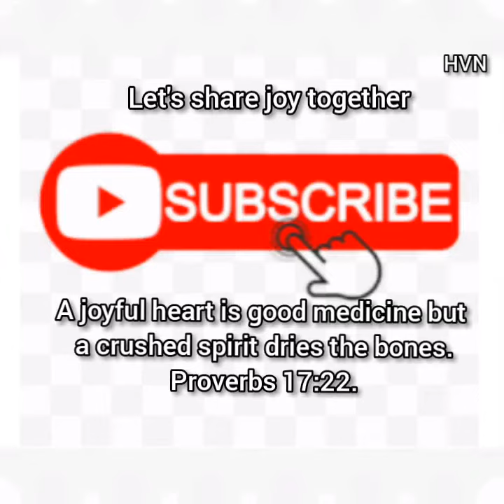Laughter is a Medicine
HEAVEN